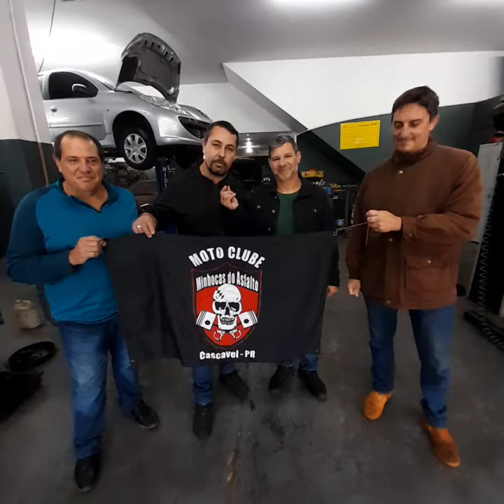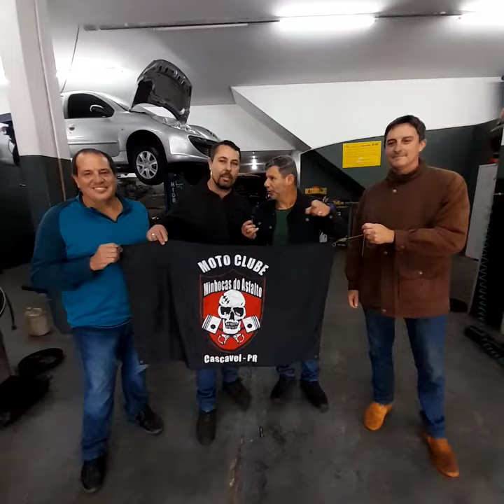19° Aniversário do Moto Clube Minhocas do Asfalto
Convido você a participar do 19° Aniversário do Moto Clube Minhocas do Asfalto que será realizado em 08 de outubro, no Seminário São José, aqui em Cascavel.
Vou deixar aqui alguns contatos para a aquisição dos ingressos para o almoço:
Tmj galera!